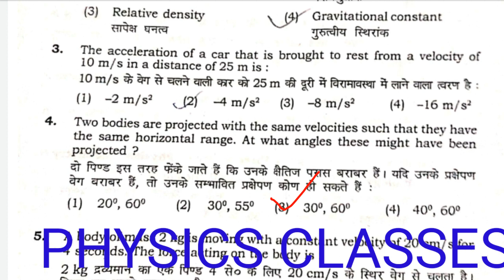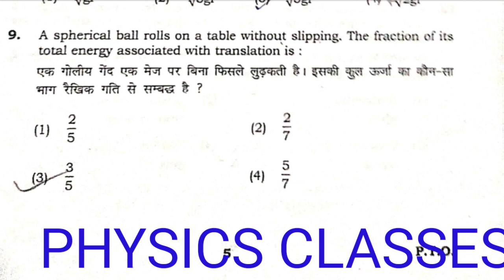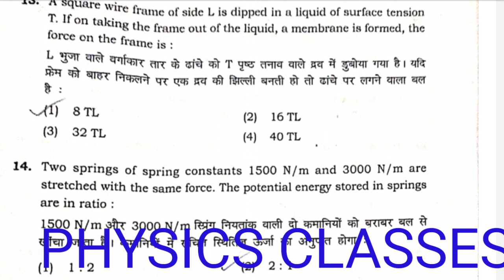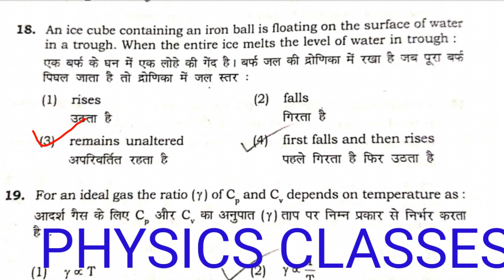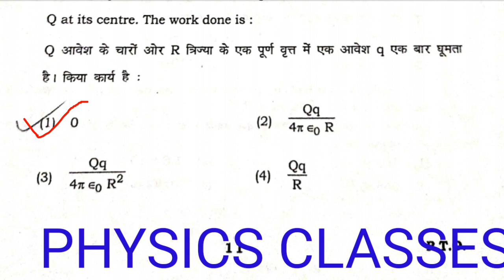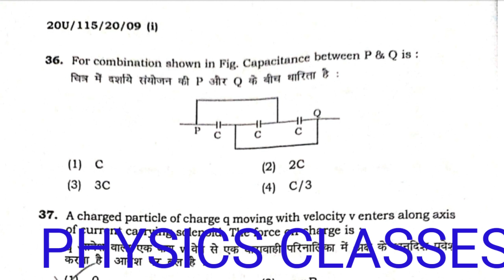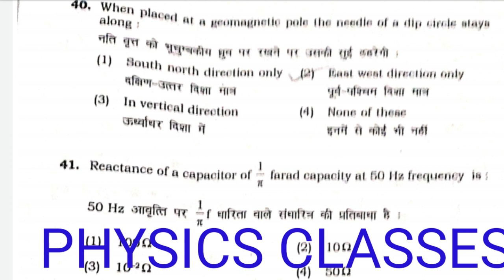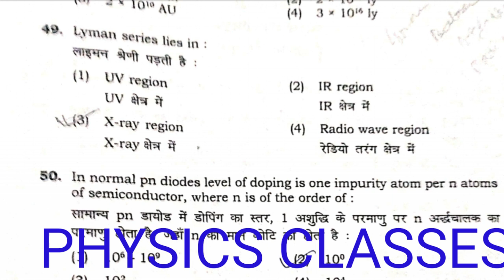BHU BSC Physics 2020 SOLUTION (PHYSICS)/ bhu bsc bio group physics solution /bhu bsc answer key 2020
ALL Competitive Exam for B.H.U. &  M.G.K.V.P. AND OTHER